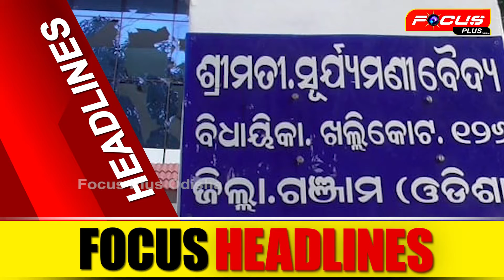focus headlines....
@Focus Plus